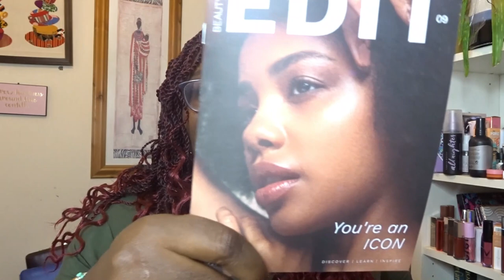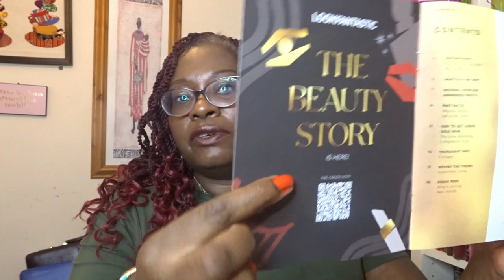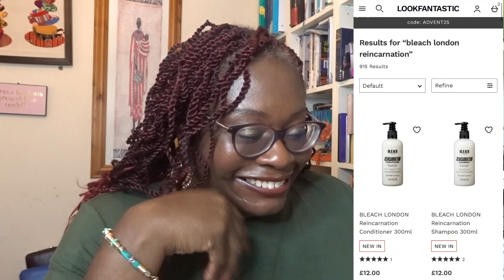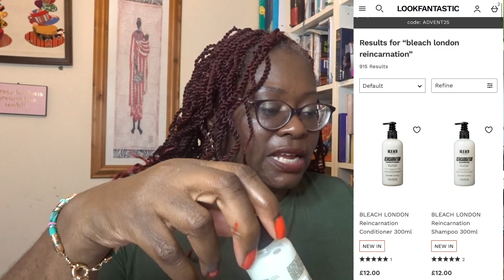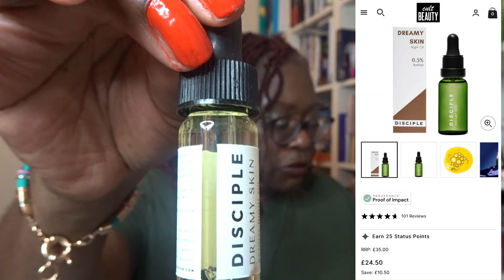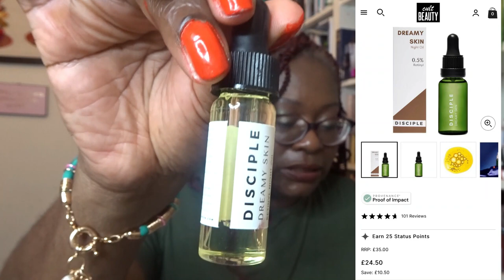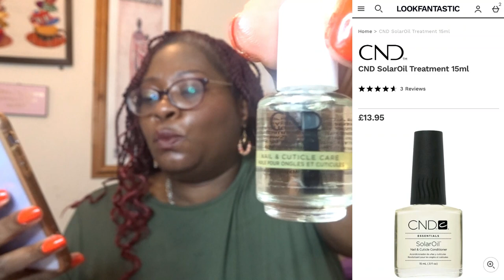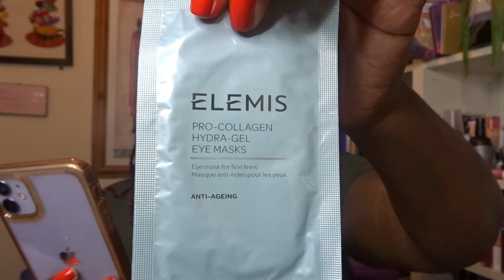Look Fantastic September Unboxing - ICONS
Hello & Welcome to my Sussex Squad
I hope you are all well. Promise yourself you will have a wonderful day full of love, laughter and joy.

Each month I will give a box of mixed beauty items that I have obtained over the month.
The box will be given to the Public Subscriber who leaves my favourite comment.
I will leave a "YOU WON!" under my favourite comment.

                                              BOXES FOR SALE
Each month I will create a Beauty Bundle box.
The box will sell for £10, £15,  £20 or £25
I will sell to the first subscriber who has provided the contents
ON SALE AT EBAY
1. Lunar Beauty Nude Prism Eyeshadow Palette

2. Kate Somerville Goat Milk Moisturising Cream[

3. Roen Kiss My Liquid Lip Tinted Balm in Scout

4. Perricone No Rinse Miscellar Cleansing Treatment

5. Wander Beauty Wanderess Escape Eyeshadow Palette

6. Mellow Sinopia Eyeshadow Palette

7. Purlisse Perfect Glow BB Cream- Deep

8. SLMissGlam Marble 5Piece Brush Set

9. Pur Cosmetics Anti Pollution Eyeshadow Palette-

10. Volition Beauty Turmeric Brightening Polish

11. Pur 4 in 1 Skin Perfecting Face Palette - Dark/Deep

12. Iconic London Sculpting Contouring Multi Use Palette